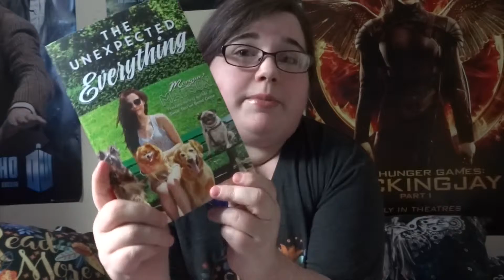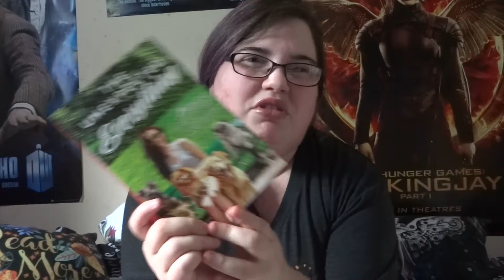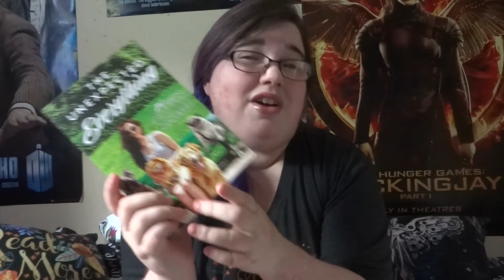The Unexpected Everything by Morgan Matson | Review (CONTAINS SPOILERS)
HI! I do say when I'm spoiling so don't worry! :D

So here's my review. I hope you like it.